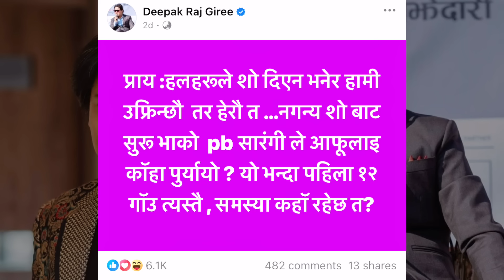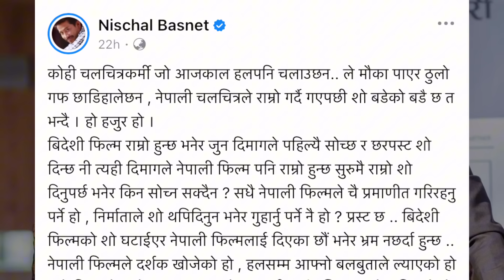आम्मामा 12 Gau र Purna Bahadur Blockbuster भएपछि Dipakraj ले यस्तो भने? Nischal लाई उठ्यो लाटो रिस?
In this video we will compare the movie Chakka Panja 5 12 Gau and Purna Bahadur ko Sarangi. These days Biraj Bhatta and Samir Bhatta’s movie 12 Gau has become all time blockbuster and Bijay Baral’s movie Purna Bahadur Ko Sarangi has also become blockbuster. By seeing these movies getting huge success Dipakraj Giri has written one status and because of the status Nischal Basnet has got angry. In this video we we will analyze and explain the conflict between them.

Jwai Saab box office collection
Chakkapanja 5 box office collection
Purna Bahadur ko sarangi box office collection
Biraj Bhatta news
Samir Bhatta news
Dipakraj Giri news
12 Gau full movie
Chhakka Panja Full movie
12 Gaun Full movie
Chhakka Panja 5 full movie